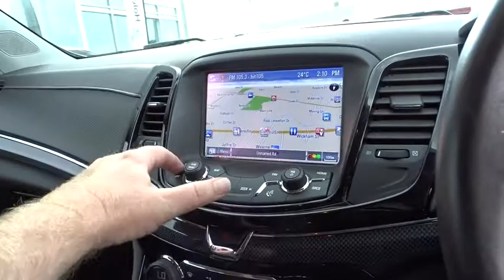2016 HOLDEN COMMODORE SPORTSWAGON Booval, Ipswich, Woodend, Raceview, Brisbane, QLD U664057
N/A  2016 HOLDEN COMMODORE SPORTSWAGON available in Booval, Queensland at Llewellyn Motors Ipswich. Servicing the Ipswich, Woodend, Raceview, Brisbane, QLD area.
2016 HOLDEN COMMODORE SPORTSWAGON MY16 VF SERIES 2 SV6 BLACK EDITION AUTO WAGON (VFG8ER35B88) - Stock#: U664057 - VIN#: 6G1FB8E35GL235519